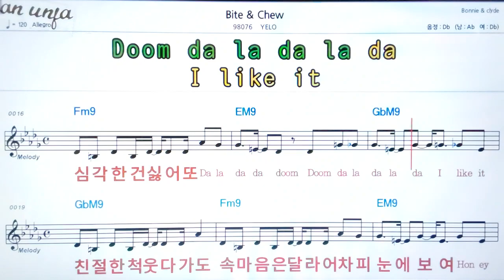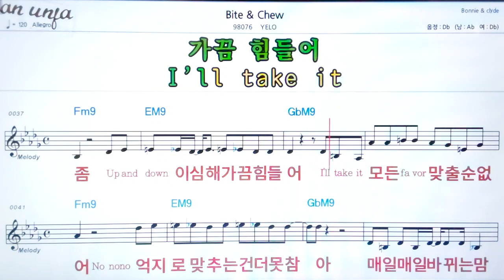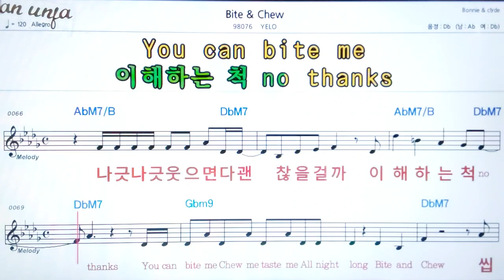Bite & chew/YELO👍악보, 노래,기타 코드,가사,Karaoke*카라오케 반주